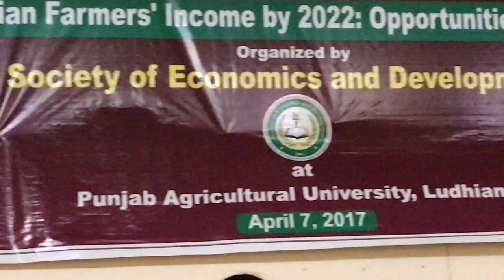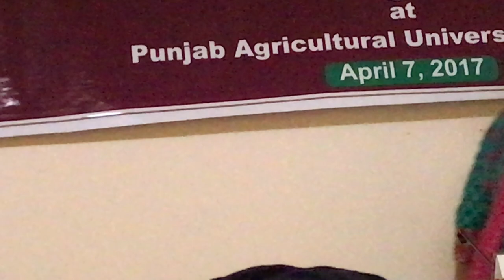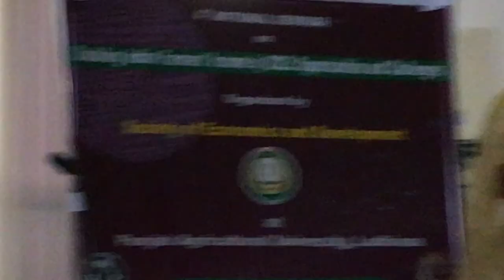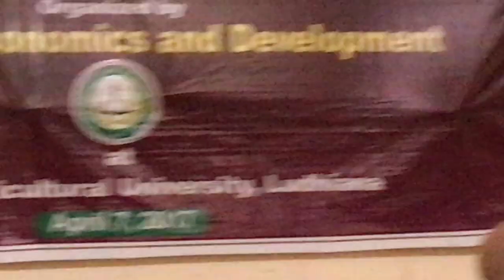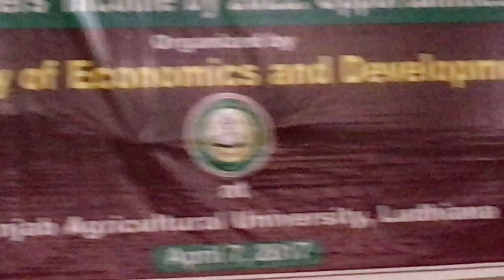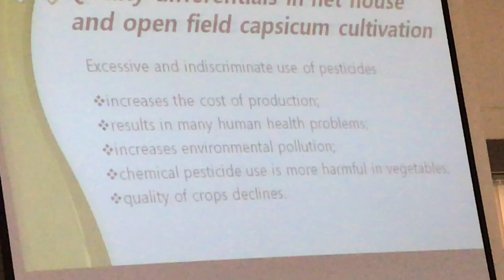The Society of Economics and Development 4th National Seminar 2017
Presentation being made by Dr. Manjit Kaur, Professor, Department of Economics and Sociology, PAU, Ludhiana at 4th National Seminar 2017 organized by The Society of Economics and Development on at Punjab Agricultural University, Ludhiana on April 07, 2017